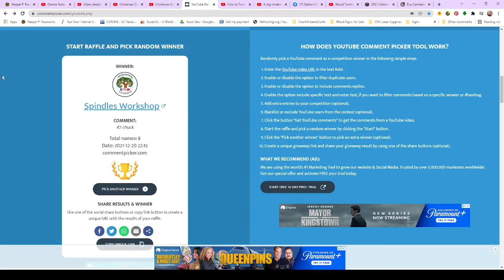Who is the Christmas Gnome Winner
In this video, we see who won the Gnome contest and how the winner was picked.  Hope you enjoy watching.

Wishing everyone a very, merry, Christmas and a Happy New Year from,
Dennis & Susan
OZARK ARTS AND CRAFTS